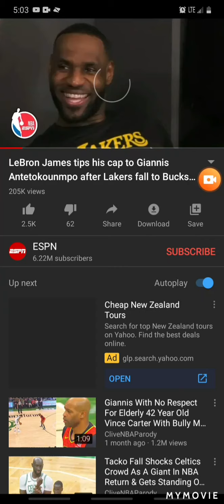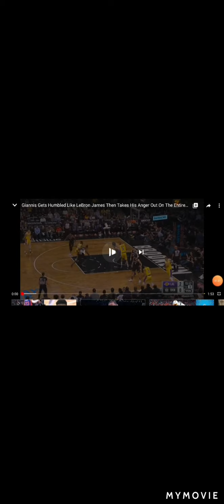Remix of King and Greek freak